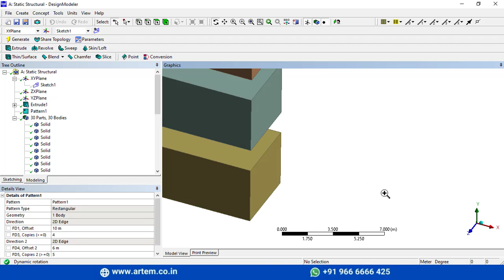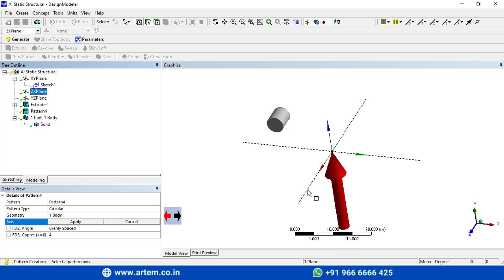Pattern: Linear, Rectangular, Circular in Design Modeler - Ansys Workbench #11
Artem Academy has started ANSYS workbench tutorial on Design Modeler. As part of the training development program and to increase Job Opportunities.

This video talks about the creation of patterns in various forms. such as linear, rectangular, circular and sweep

To take a customized course or to book a free counseling session, you can connect to our team.